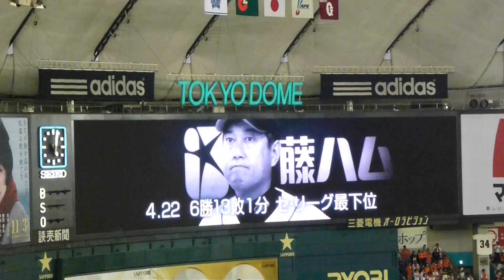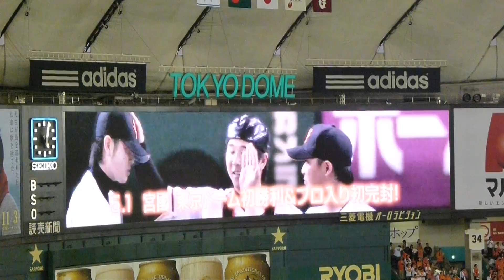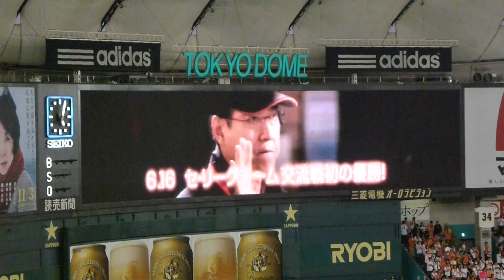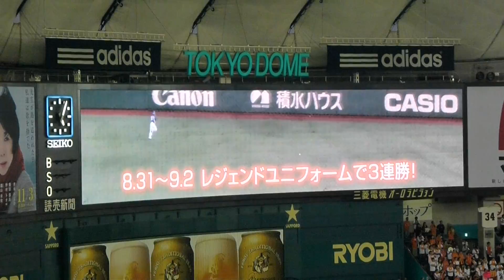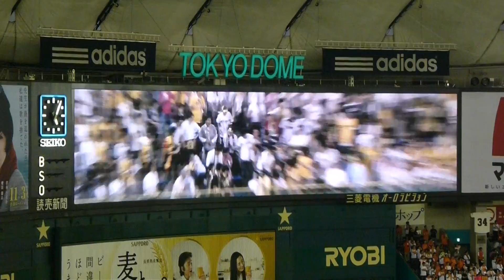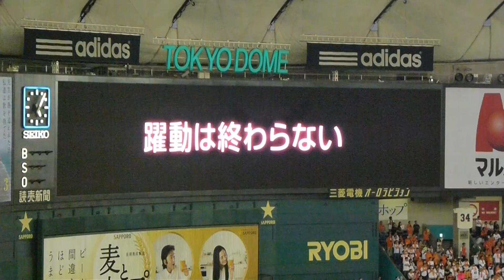2012年10月7日 東京ドーム 巨人最終戦セレモニー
2012年10月7日（日）、巨人最終戦終了後、オーロラビジョンに流れた映像です。１年間の戦いの軌跡を約5分にまとめたものです。